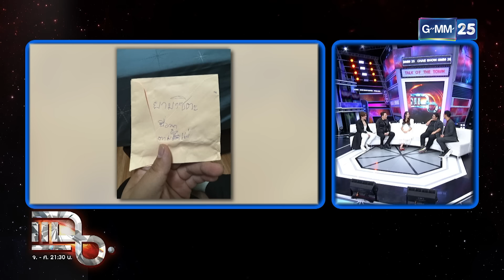หลวงปู่ศิลา รู้หมดอะไรจะเกิด! | Highlight | แฉ 14 มิ.ย. 67 | GMM25